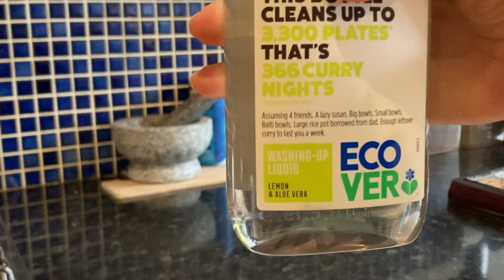Spiritual Cleansing & Purification for Home | How to Remove Negative Energy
There are so many methods of cleansing and purifying...in this video are the methods that I know and work with to cleanse my environment so here I am sharing them with you. There are many wonderful YouTubers out there who share information on this subject so I highly recommend checking them out too :)

In this video I talk about energy, negative energy and why we want to remove it. I mention the ways in which we can purify our space. I also show you 3 methods of cleansing/purification (How to make a nature friendly cleaning spray, How to use sound -shamanic drumming- to remove negative energy and How to do a Candle Spell for Purification of the home)

The correspondences that I work with in purification are:
Colour: White
Crystals: Selenite, Clear Quartz, Amethyst
Flowers: Chamomile, Lavender
Herbs: Rosemary, Thyme, Sage
Elements: Earth, Air, Fire, Water, Spirit
Fruits: Lemons
Essential Oils: Lemon, Lavender, Clary Sage

There are many correspondences for purification; your preferences may be different to mine so please feel free to check out other resources to educate you further.

***HOME CLEANING SPRAY RECIPE***
-Clean Spray Bottle
-200 ml White Vinegar
-200 ml Water
-Dash of environmentally friendly washing up liquid
-Essential oils (I used 5 drops lemon, 5 drops lavender, 5 drops clary sage) ***Always be very careful when using and blending essential oils, read instructions when using them, do your research first...some essential oils may not be suitable for some with certain health conditions or on certain types of medications. Please be mindful of dilution rates.***
-Herb/flower (optional) -please note this may reduce the lifespan of the spray.

I also make music and art which you may like to check out too.

The song in this video is called 'Nocturnals' and it is from my album 'Earth Elements'. All videos in this video were filmed by me.